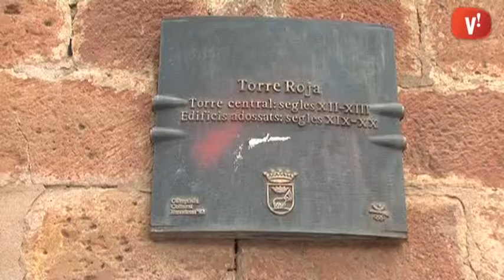La visita als edificis emblemàtics recorre els punts històrics de Viladecans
La visita als edificis emblemàtics recorre els punts històrics de Viladecans. Els participants han visitat els punts històrics més importants de la nostra localitat, la torre del Baró, la casa Modolell i la Torre-roja, tot veient la seva evolució des de la seva construcció.